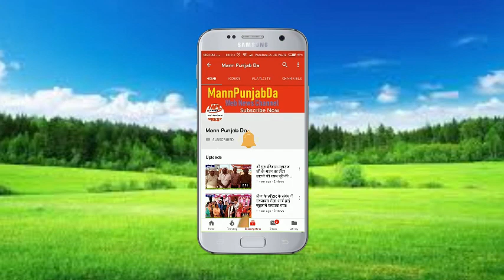Diwali best wishes from SHO Sukhdev Singh police station jalandhar cantt